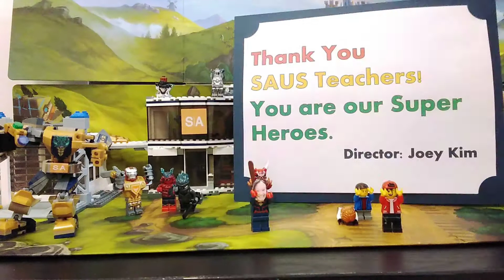SAUS Teacher appreciation 2020 video